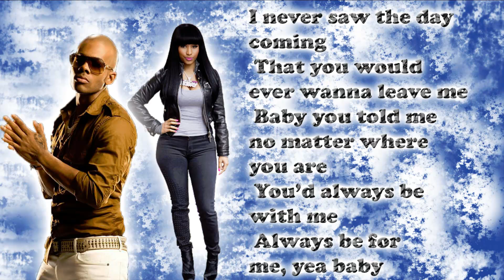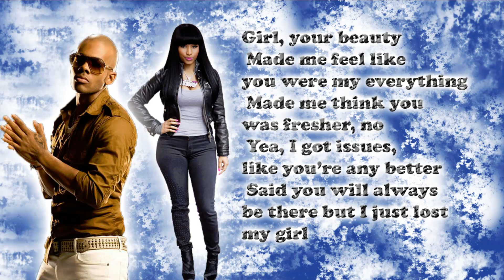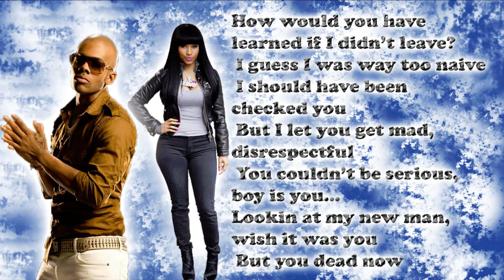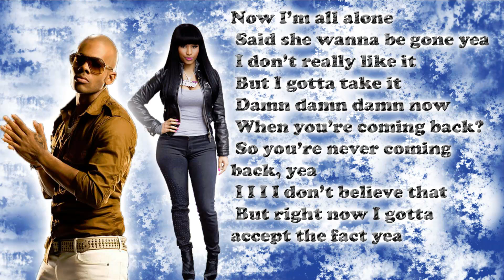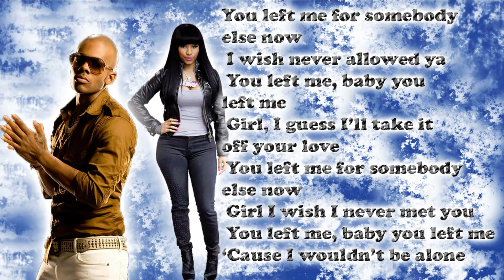Mario Somebody Else ft Nicki Minaj lyrics